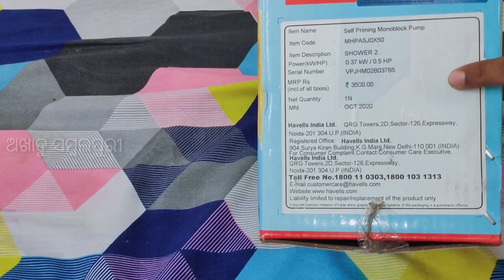ଦେଖୁନ୍ ବହୁତ କମ୍ ଟଙ୍କା ରେ ମିଳୁଛେ ଇ ଟୁଲୁ ପମ୍ପ କମ୍ ଦାମ୍ ବହୁତ କାମ Havells Tulu Pump (motor) Unboxing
My Tripod
My Mobile
My Mic
My Laptop